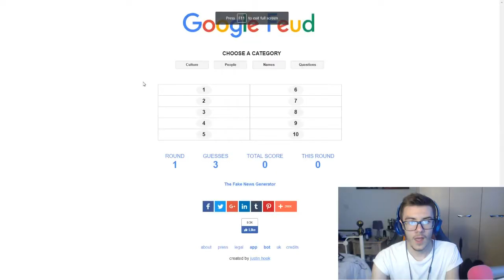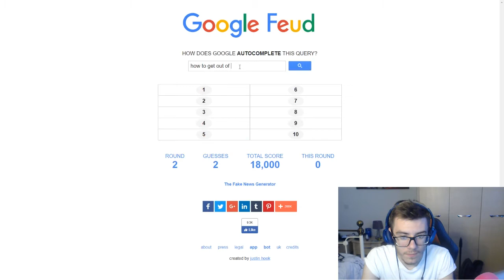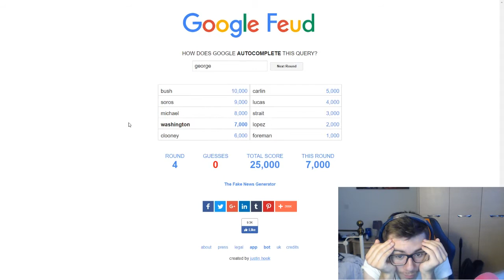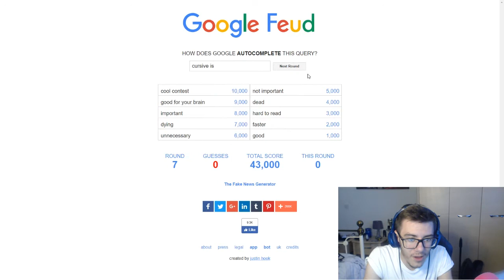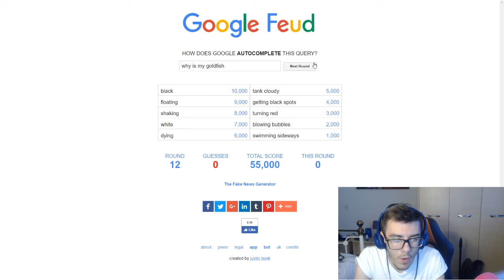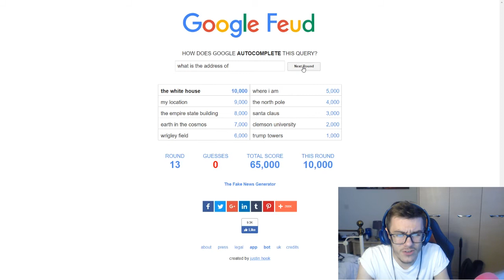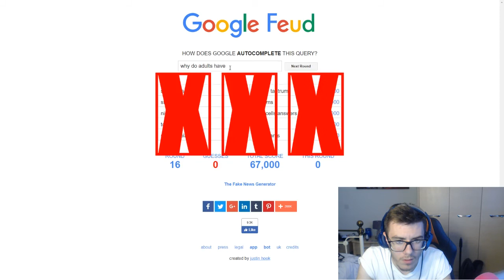WHY DO PEOPLE SEARCH THESE?!?!? | GOOGLE FEUD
In this video we play around with Google Feud!
►Leave a like for more Reaction videos!◄